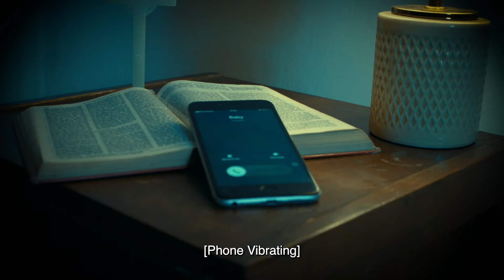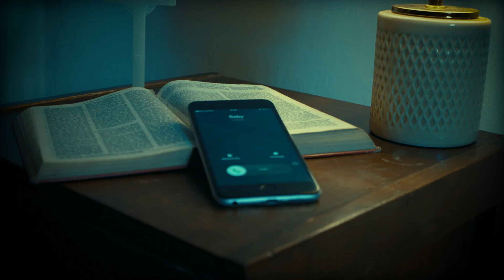SILENT ECHOES (Zambian)SHORT FILM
"After years of silence, Jane is haunted by a dark secret from her youth in a covenant finds herself pursued by its mysterious presence, forcing her to confront her past.

CAST
Natasha Chileshe
Jaydin G. Chulu
Darius Kruger Rox
Chilese Chileshe
Jeromy Mumba

PRODUCTION CREW

Writen and Directed by : Wiseman Phiri
Produced by : Wiseman Phiri and Victor L. Kasanga
Screenplay/Script Editor : Tozya Botah
Production Manager : Cathrine Zulu
Director of Photograpy : Canicus Kabwe
First Assitant Director  : Julius Museketa
Sound : Victor L. Kasanga (Grayroom Studios)
Lighting and grips: Judah the City
Final Mix : Blessings Mainga(Zaggar) and Victor L. Kasanga
Production Design : Patrick Mutale